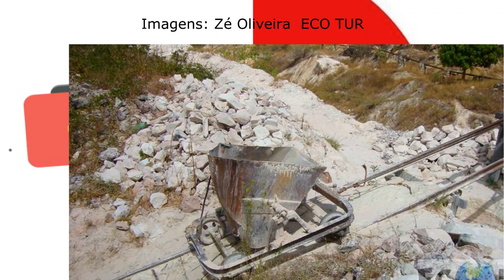LICÍNIO DE ALMEIDA-BAHIA - Conta aí dona Eva ( Costureira ) As curiosidades do lugar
No Vídeo : LICÍNIO DE ALMEIDA-- BAHIA - VEJA O QUE ELA NOS CONTOU SOBRE LICÍNIO, "Conta aí"